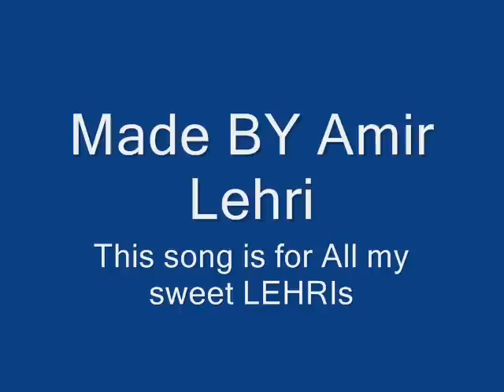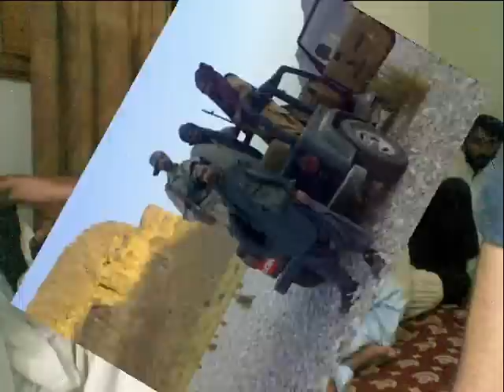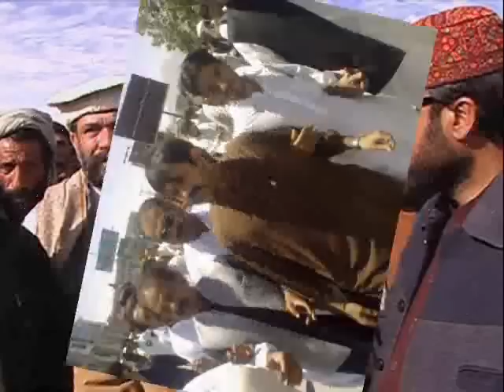ROUF JAN LEHRI PASHTO SONG